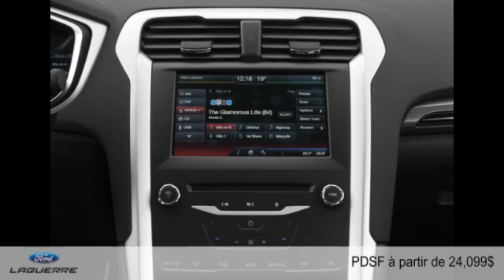Ford Fusion 2015 à Victoriaville (près de Plessisville et Drummondville)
Ford Fusion 2015  à Victoriaville (près de Plessisville et Drummondville) chez Laquerre Ford [D2C-1264]